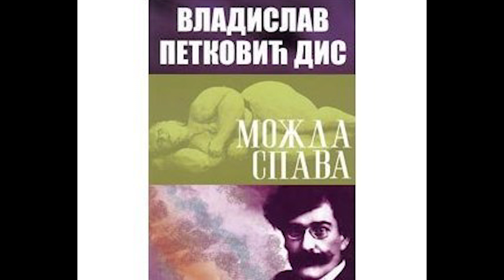Digital Storytelling competition 2023 - Notable people and places of Čačak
Group: C7a BL
Teacher: Ivan Petrić